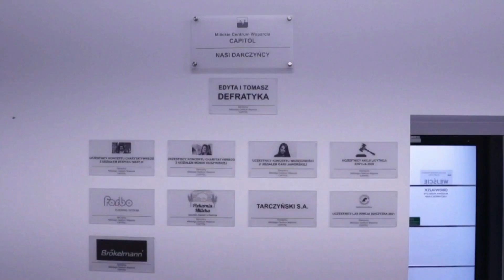Roczek Milickiego Centrum Wsparcia CAPITOL!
🤓 3,2,1... Minął rok od otwarcia MCW Capitol 🎬
👉 A oto obiecana premiera spotu o tym jak wygląda, funkcjonuje i wspiera nasz Capitol. Będziecie mogli także usłyszeć co sądzą o nas rodzice dzieci objętych wsparciem przez terapeutów Milickiego Centrum Wsparcia. Zapraszamy do obejrzenia... do końca 🙂